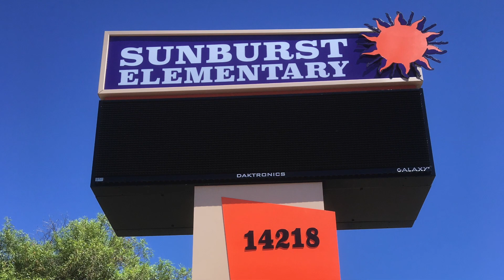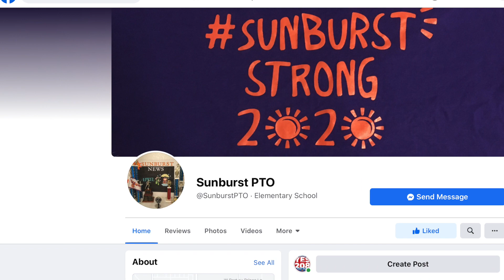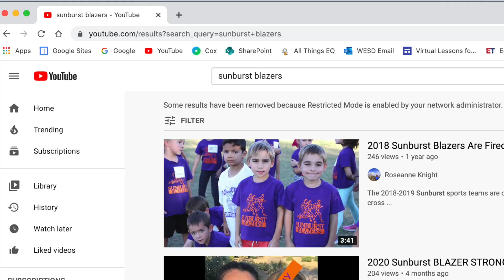October 22, 2020 Sunburst Morning News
Thursday, October 22, 2020  ~ Sunburst Morning News Today's news show will put a smile on your face.  It is Throwback Thursday!  In addition to the birthday shout outs, we are throwing it back to the end of last year with our 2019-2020 Sunburst Staff Lip Sync.  Have a great Thursday!